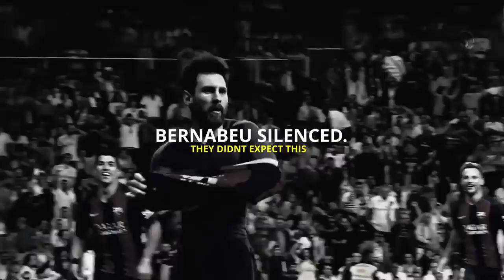messi | messi magic | messi magic pepsi | messi coca cola bottle | messi leaving barcelona | 2021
7 Times Messi Broke the INTERNET

Website Link Latest Jobs and read Articles news and More